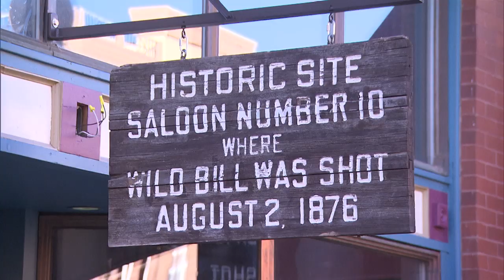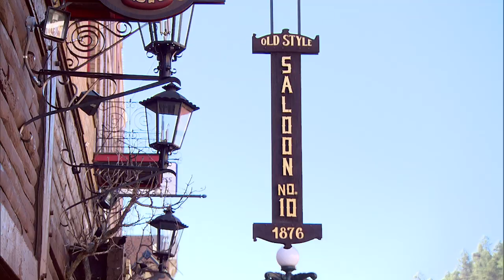Chris Soules Visits Mount Rushmore In South Dakota | The Bachelor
This TravelTuesday take a look back at Chris Soules' trip to South Dakota! Chris and the bachelorettes start off in Deadwood, fly over Mount Rushmore, visit Badlands, and get a wild west experience finished by a performance of Save A Horse [Ride A Cowboy] by Big & Rich!

The Bachelor US
Season: 19 Episode: 7
Bachelor: Chris Soules